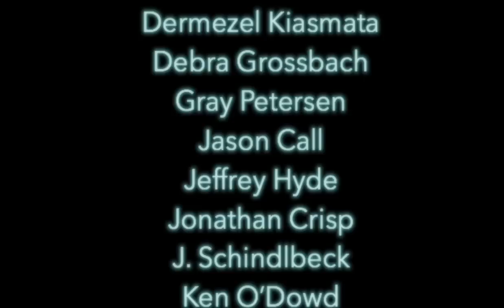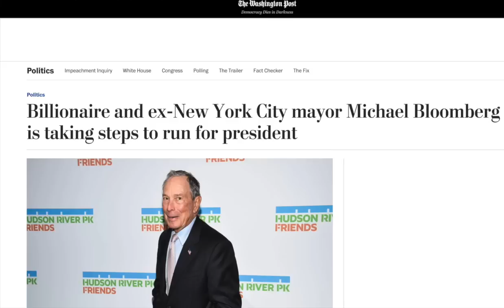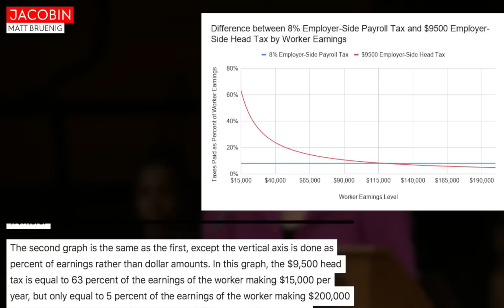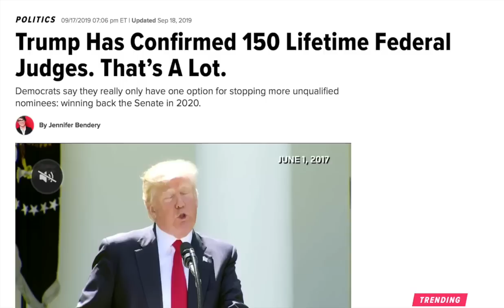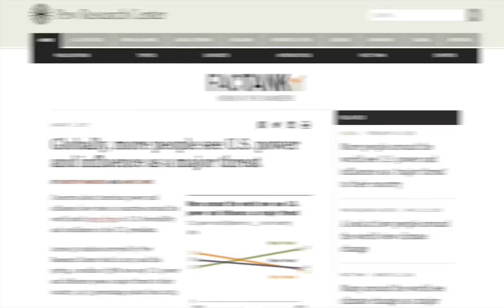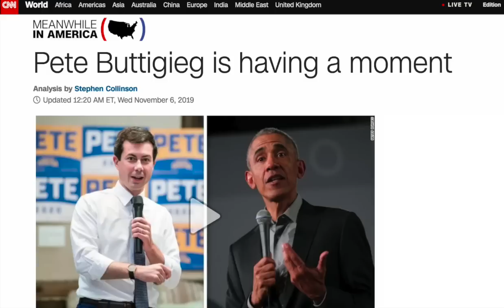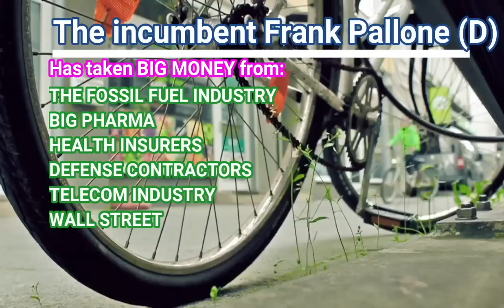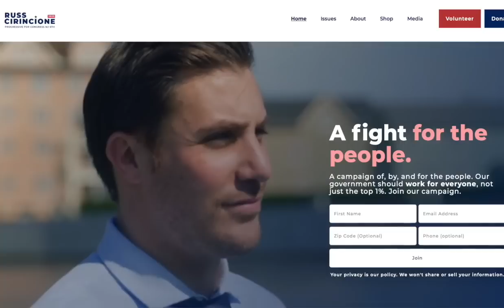The Bernie Blackout | Episode 217 (November 8, 2019)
The mainstream media is trying to erase Bernie Sanders. They’ve hated him since 2015—we’ve been dealing with this for four years now—but this time their attempts to bury his campaign are so brazen and conspicuous it can no longer NOT be called out by everyone. This includes people who don’t support Bernie Sanders, but are concerned with fairness and objectivity and realize this may one day harm a candidate they support in the future. With that being said, we’ll discuss the BernieBlackout and talk about the election results, Elizabeth Warren’s plan to finance Medicare For All, Trump’s takeover of the federal judiciary, a new warning from scientists about climate change, Amazon’s attempt to defeat socialist Kshama Sawant, and we’ll be joined by Nomiki Konst and Jovanka Beckles to talk about the launch of their new Justice Democrats-esque organization called Matriarch. We’ll close the show by talking to 2020 congressional candidate Russ Cirincione who’s running against Frank Pallone in New Jersey’s 6th congressional district.

How Elizabeth Warren is Jeopardizing Our Fight for Medicare For All
Sanders Calls His Plan to Finance Medicare For All Far More Progressive
Amazon Dumped Over a Million into a Local Election to Defeat a Socialist